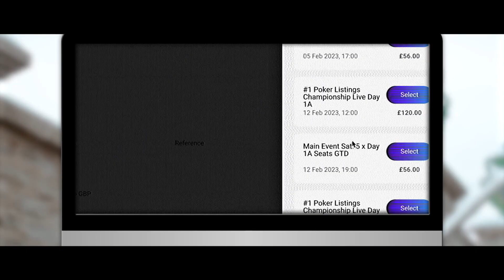Pokerlistings Championship at Dusk Till Dawn Poker Club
Qualify for Pokerlistings Championship on GGpoker and partypoker!

Wednesday 20.00 CET - £520 package GTD on GGpoker
Thursdays 20.00 CET - £520 package GTD on partypoker

Pokerlistings Championship will take place at Dusk Till Dawn Poker Club in Nottingham during The Festival Series, 12-15 February.

£520 package includes:
£120 buy-in to PokerListings Championship
3 nights stay for 2p